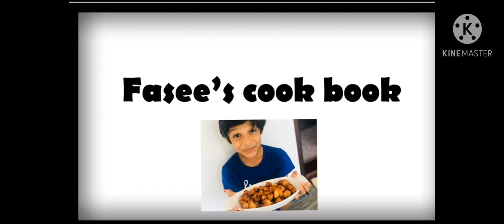Back to Youtube😍 കുറച്ചു കാലത്തിന് ശേഷം ഞാൻ വീണ്ടും തിരിച്ചെത്തീട്ടോ| new beginning | new recipes